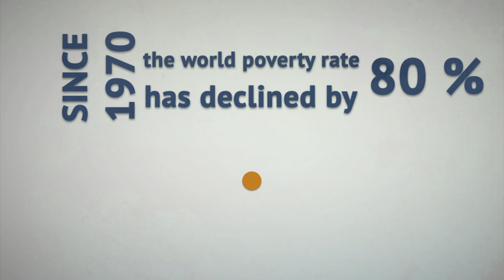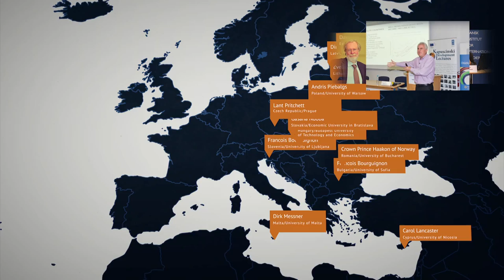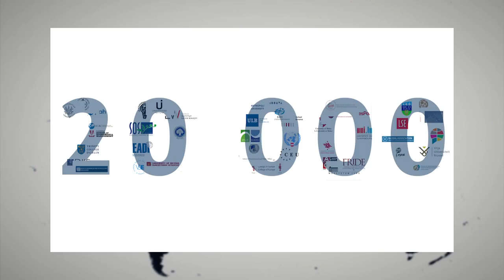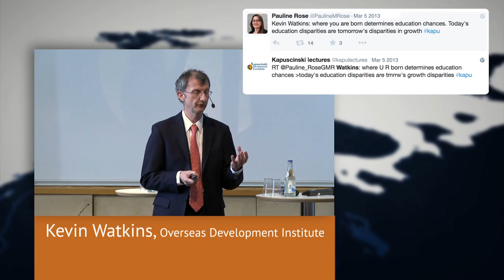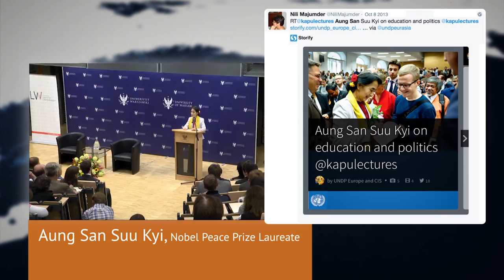What top thinkers think about development - Kapuscinski Development Lectures 2015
What top thinkers think about development - series of Kapuscinski Development Lectures delivered across the European Union. and join debate using KAPTalks.

Series organised by the European Commission, United Nations Development Programme, leading European universities as part of the European Year for Development 2015